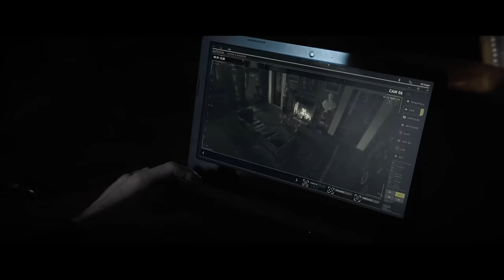Robert McCall is a Badass in Equalizer 3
The Equalizer 3 - Robert McCall is a Badass in Equalizer 3: Robert McCall (Denzel Washington) takes on the Sicilian mafia in the latest installment in the Equalizer installment. They think they've got him, but he's just getting started. What was your favorite Equalizer scene? Sound off in the comments below!

FILM DESCRIPTION:
Since giving up his life as a government assassin, Robert McCall (Denzel Washington) has struggled to reconcile the horrific things he's done in the past and finds a strange solace in serving justice on behalf of the oppressed. Finding himself surprisingly at home in Southern Italy, he discovers his new friends are under the control of local crime bosses. As events turn deadly, McCall knows what he has to do: become his friends' protector by taking on the mafia.

CREDITS:
TM & © Columbia Pictures (2023)
Cast: Andrea Dodero, Andrea Scarduzio, Denzel Washington
Director: Antoine Fuqua
Producer: Antoine Fuqua, Denzel Washington
Screenwriter: Richard Wenk